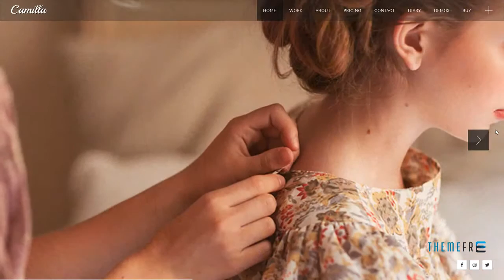Camilla - Horizontal Fullscreen Photography Theme! Ralf Coy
Framework Underscores

 Software Version WordPress 4.7.x, WordPress 4.6.1, WordPress 4.6, WordPress 4.5.x, WordPress 4.5.2, WordPress 4.5.1, WordPress 4.5, WordPress 4.4.2

 Columns 2

 Layout Responsive

 Tags clean, dark, fullscreen, gallery, horizontal, modern, one page, personal, personal website, photography, portfolio, pricing, slideshow, white